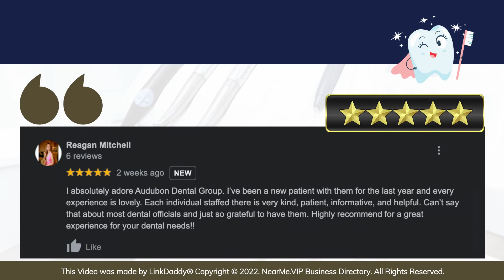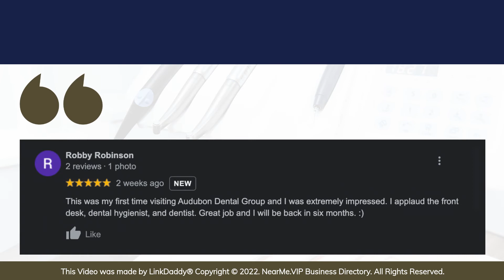Audubon Dental Group - Top 10 Best Dentists New Orleans, Louisiana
Audubon Dental Group

At Audubon Dental Group, we seek to develop long-term relationships with all the patients we serve, while providing comprehensive dental care of the highest quality. We use the most up-to-date procedures and walk our patients through each step of the process, so they can make informed decisions toward optimal oral health.

Here's what some of our happy patients have to say about us!

Reagan Mitchell says,
I absolutely adore Audubon Dental Group. I’ve been a new patient with them for the last year and every experience is lovely. Each individual staffed there is very kind, patient, informative, and helpful. Can’t say that about most dental officials and just so grateful to have them. Highly recommended for a great experience for your dental needs!

Robby Robinsons says,
This was my first time visiting Audubon Dental Group and I was extremely impressed. I applaud the front desk, dental hygienist, and dentist. Great job and I’ll be back in six months.